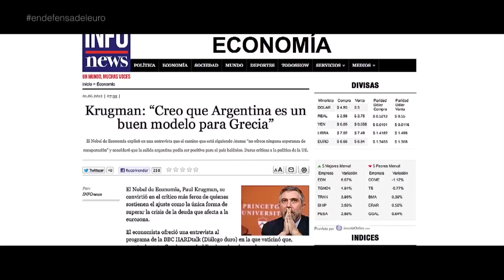En defensa del Euro (Trailer)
Trailer del nuevo documental de amagifilms.